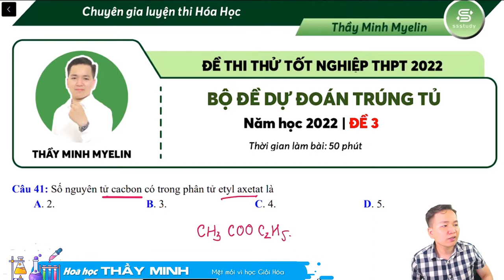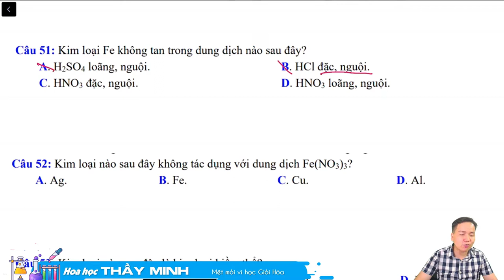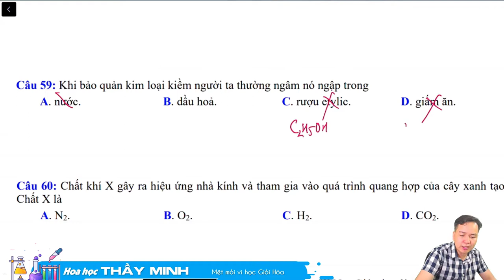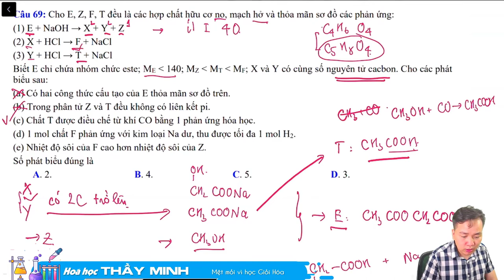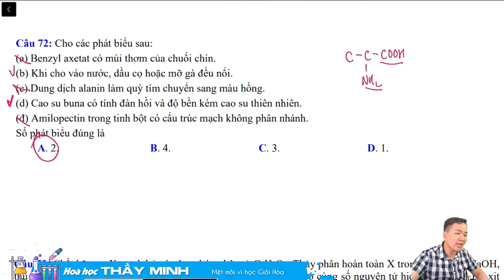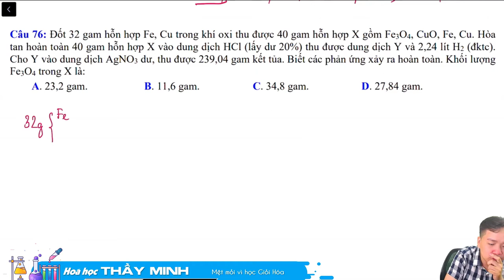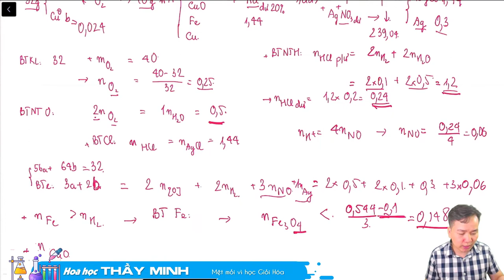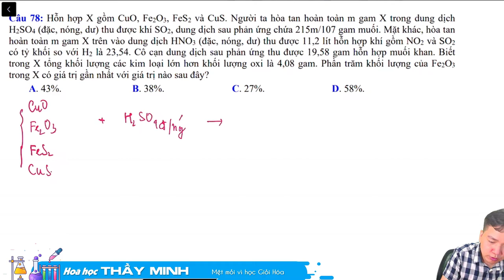[ Minh Myelin ] Dự đoán đề THPTQG 2022 số 03- Chú ý 4 câu cuối dễ xuất hiện trong đề thi